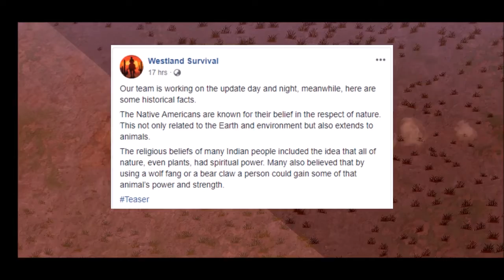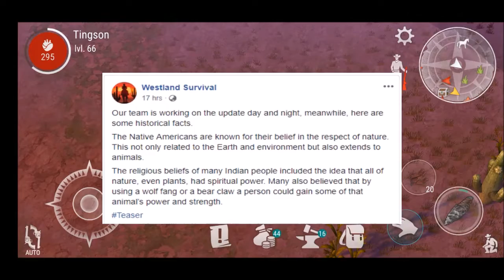IS THIS THE INDIANS??? / Westland Survival #7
The Indian looks quite good and i am super excited. I am looking forward to it. I hope you guys enjoy.